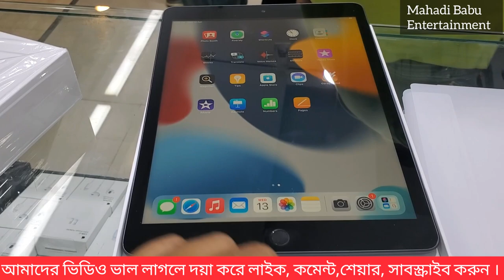Apple ipad 9 generation unboxing price Bangladesh 2022☘️আপেল আইপ্যাড প্রাইস ইন বাংলাদেশ ২০২২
ipad 9 generation unboxing
ipad air pro
ipad 9.7''
ipad 11''
ipad 12.9'
ipad price in bd Bangladesh
air pods pro in bd Bangladesh
air pods 3 in bd

 আমার কথায় যদি কোন ভুল হয়ে থাকে দয়া করে মাফ করবেন🙏🙏🙏🙏🇧🇩🇧🇩🇧🇩🥀🥀 🥀🥀👇
                    Apple Station
              Jamuna fufuer park
    Level -4/ Block -B/ Shop -22B1

used Google Pixel price in Bangladesh
used Samsung phone in Bangladesh
used one plus phone in bd Bangladesh
used iphone phone in Bangladesh 2021
used realme price in Bangladesh 2022
used Xiaomi price in Bangladesh 2021
new iPhone price in Bangladesh 2022
new one plus price in BD 2022
new Samsung price in BD
iphone all price in bd
samsung all price Bangladesh
one plus all price in bd
vivo all price in new
oppo all price in bd 2022
relme all phone price 2021
xiaomi all used phone bd price
poc all used phone
Used Iphone price in bd
Used samsung price in bd 2022
Used one plus price in bd 2022
Used nothing phone 2022
Used vivo phone price in bd
Used oppo phone price In bd
Used phone price in bd 2022
used oppo price in bd Bangladesh
used redmi phone in bd Bangladesh
used iPhone 14 price in BD 2022
used iPhone 13 price in Bangladesh
used iPhone 14 pro max price in BD
used iPhone 13 pro max price in BD
used iPhone 14 pro price in BD 2022
used iPhone 13 pro price in BD 2022
used iPhone 12 Pro Max price in BD

                    Apple Station
              Jamuna fufuer park